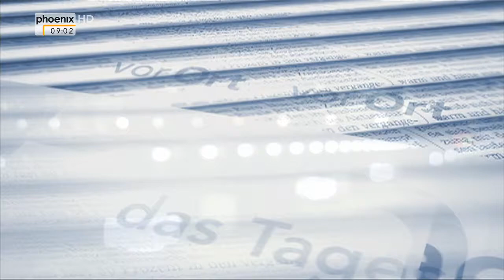Simone Peter zur Arbeit der Großen Koalition im Tagesgespräch am 25.02.2015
Stephan Kulle im Gespräch mit Simone Peter (B'90/ Die Grünen, Parteivorsitzende) über die Ergebnisse der Koalitionsrunde im Kanzleramt